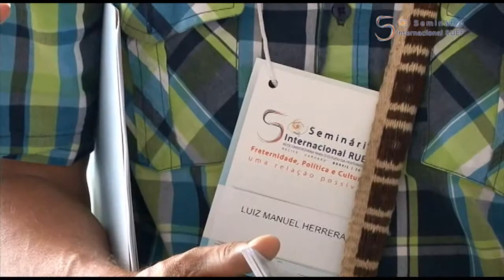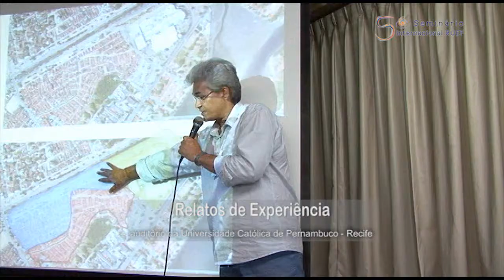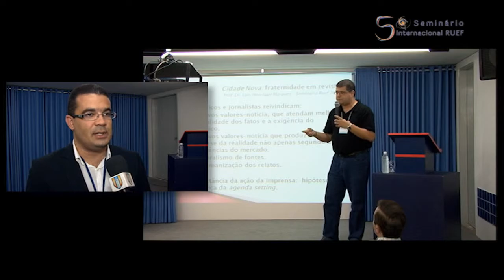RUEF | Rede Universitária para o Estudo da Fraternidade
5º Seminário Internacional RUEF
Recife - Caruaru - Brasil | 2012

Fraternidade, Política e Cultura
uma relação possível

Realizado em outubro de 2012